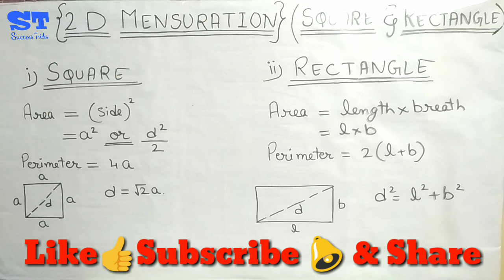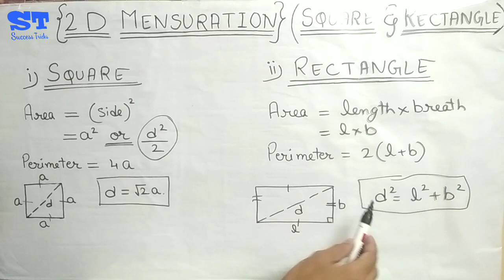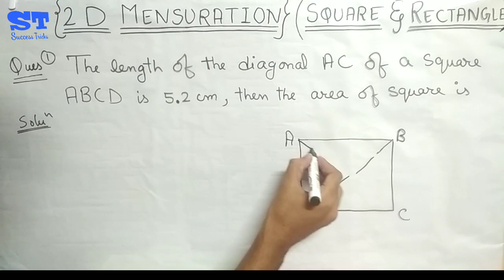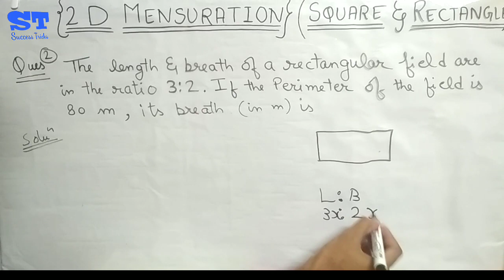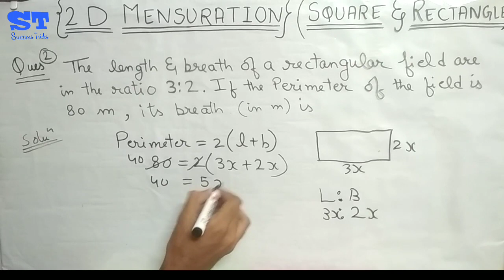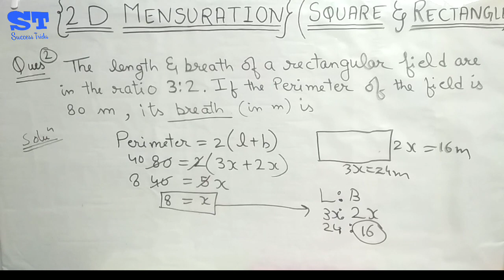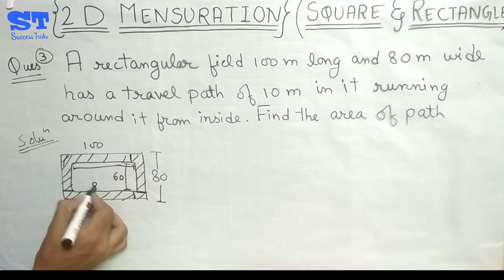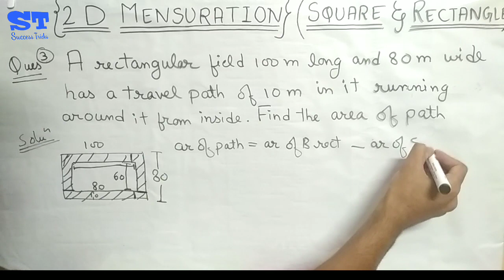Area | perimeter | square | rectangle | 2d mensuration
Area and perimeter of square and rectangle is very tricky to solve if you don't know the full concept.
Here is a trick and tips and formula to solve these questions easily and quickly.